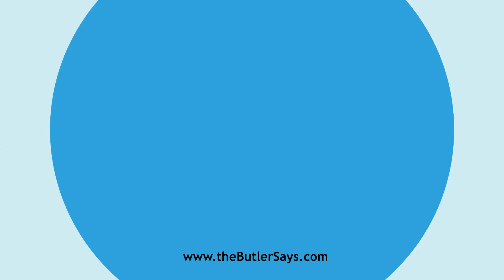Learn how to say this word: "Dowitcher"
This is the definition of "Dowitcher":
n.  The red-breasted or gray snipe (Macrorhamphus griseus);
   -- called also brownback, and grayback.